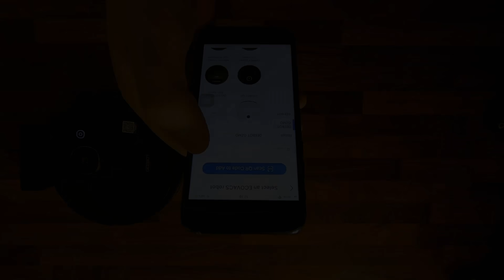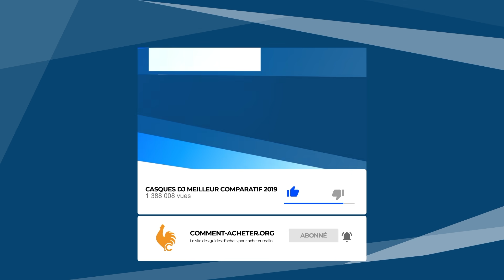Robot Aspirateur ECOVACS DEEBOT OZMO 950 Test / Avis.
Pour plus d'infos ou pour acheter le Robot Aspirateur ECOVACS DEEBOT OZMO 950, rendez vous

On espère que ce test / avis vous plaira

All videos has been recorded by Comment-Acheter team or has been taken from the "Creative Commons" of YouTube